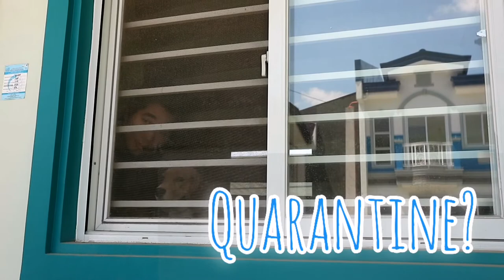A Day in the Life of a Beagle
Bacon the Beagle is our DoggoSuperstar because his presence, energy and sweetness make our days more fun and stress-free! Seeing Bacon jump for joy whenever he sees a treat and a toy makes us enjoy even the little things in life!

Bacon is a clingy doggo, he wants to be with us anywhere! It makes us appreciate companionship with others more! Bacon is a smart DoggoSuperstar, he's easy to train and is curious with everything! Just open the treats container or show his toys and he's ready to have fun already!

He plays with us all day long, sleeps for just 15 minutes, and once he wakes up, he's ready to play again! Bacon is very friendly, he's not shy to meet and greet everyone!